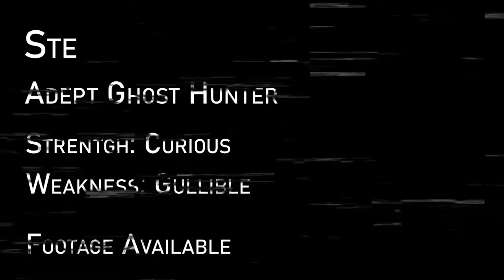The Phasmofiles Ep6 - Cursed weewoo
Thank you also to my wonderful friends who joined me on Phasmophobia!

This footage comes from a variety of people, please do check them out!